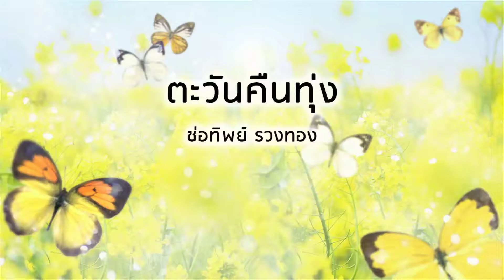ตะวันคืนทุ่ง - ช่อทิพย์ รวงทอง (Official Audio)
เพลง ตะวันคืนทุ่ง
ขับร้องโดย : ช่อทิพย์ รวงทอง

ตะวันชิงดวงล่วงลับทิวไผ่แว่วเสียงของใคร
ครวญดังใจขาดรอนพี่เอ่ยฟังหน่อย
ใช่น้องหลงลอยลืมคอนคิดถึงบ้านดอน
คิดถึงเพื่อนก่อนเคยเคียงที่จำอำลาใช่หนีหน้า
ไกลทุ่งเป็นเพราะใจมุ่งเพียรผดุงชื่อเสียง
มาเรียนตัดเย้บอยู่กรุงเทพชั่วเพียงไม่เคยคิด
เสี่ยงกลัวขึ้นเขียงถูกฟันไอ้หนุ่มหน้าไหน
น้องไม่เคยใฝ่หาอย่าห่วงพี่จ๋าเราบ้านป่า
เหมือนกันคิดถึงผักต้มจิ้มน้ำพริกทุกวันคอย
อีกไม่นานจะช่วยหว่านดำไถตะวันคืนทุ่งเหมือน
น้องมุ่งคืนถิ่นพี่จ๋าได้ยินเสียงน้องตอบบ้างไหม
รีบเร่งทำนาปลูกข้าวกล้าเร็วไวสัญญาจากใจ
น้องกลับไปจะให้รางวัลไอ้หนุ่มหน้าไหนน้องไม่
เคยใฝ่หาอย่าห่วงพี่จ๋าเราบ้านป่าเหมือนกันคิด
ถึงผักต้มจิ้มน้ำพริกทุกวันคอยอีกไม่นานจะช่วย
หว่านดำไถตะวันคืนทุ่งเหมือนน้องมุ่งคืนถิ่น
พี่จ๋าได้ยินเสียงน้องตอบบ้างไหมรีบเร่งทำนาปลูก
ข้าวกล้าเร็วไวสัญญาจากใจน้องกลับไปจะให้รางวัล